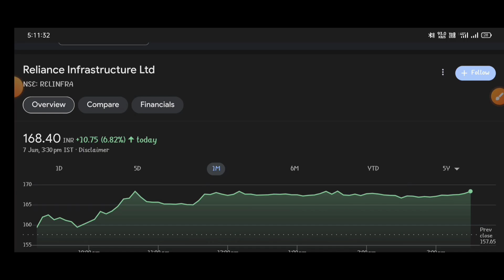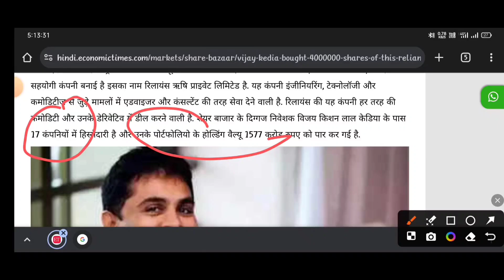RELIANCE POWER| RELIANCE infra STOCK | RELIANCE POWER SHARE NEWS | RPOWER